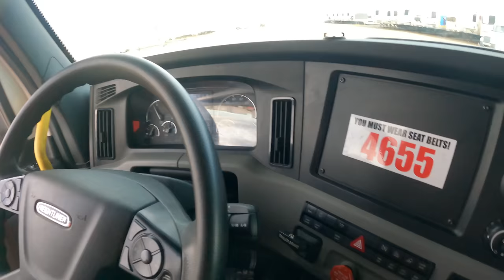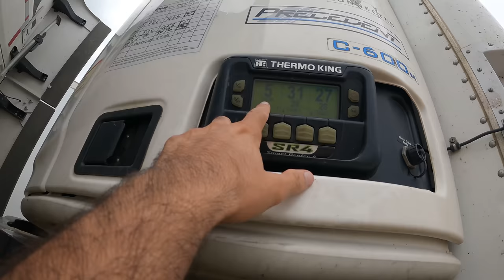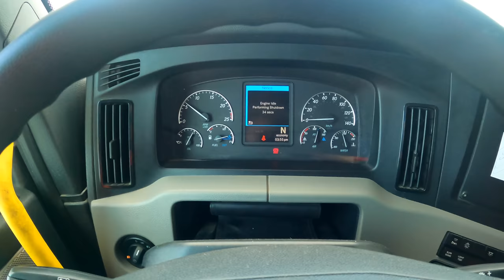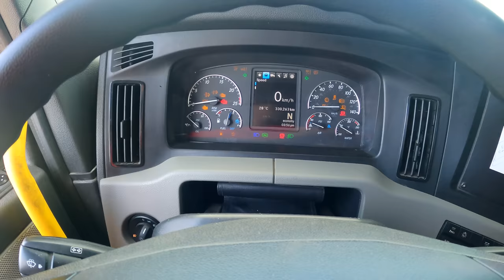DEER 😢 gya kaam se | How someone HIT Animal & RUN ? Canada Trucking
you can Buy GOOLOO jump starter